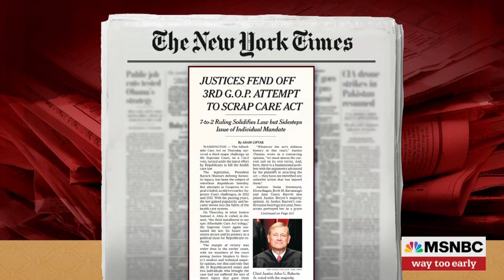Frederick M. Lawrences discusses the Supreme Court decision on Obamacare on MSNBC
Distinguished lecturer Georgetown Law and Secretary/CEO of The Phi Beta Kappa Society, Frederick M. Lawrence, discusses the Supreme Court decision on Obamacare on Way Too Early with Kasie Hunt on MSNBC.